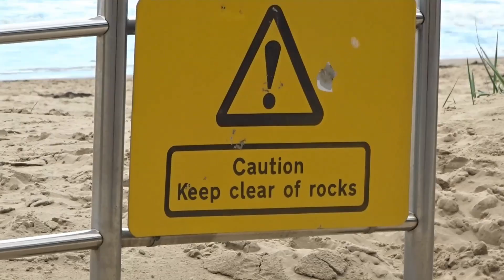Life's a beach! 🙊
It's not easy dealing with mummy blues but you have to tackle it the best way you know how.

We are so lucky to live in Poole/ Bournemouth. Beautiful beaches and fresh sea air.

My dearest husband Mark 💖
The black dog
Fine date

Dreamer
Carpe Diem
Leopard Print Elevator

About us and answers to frequent questions:

We are an interracial blended family living in the UK. My husband is English/ Irish Caucasian and I am of Nigerian decent born and raised in London. I mainly vlog for my family who don't live close by. I  have 1 biracial/ mixed race daughter named Lana May and a step daughter named Laila. We are by far no Patrica Bright, Jamie and Nikki, Gabe and Babe tv, my kids and I or Bailey Living. We are just an average family enjoying our lives and growing our beautiful family.